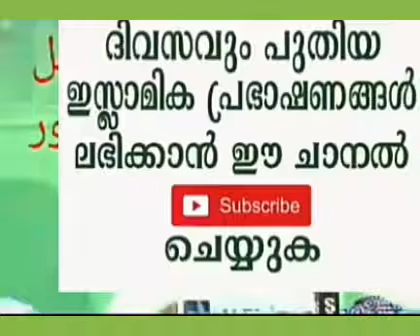മുത്ത് നബി(ﷺ) യുടെ മദ്ഹിലായി കഴിഞ്ഞുകൂടുന്നവർ ഭാഗ്യവാൻമാർ..... പകര അഹ്സനി ഉസ്താദ്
മുത്ത് നബി (ﷺ) യുടെ മദ്ഹിലായി കഴിഞ്ഞുകൂടുന്നവർ ഭാഗ്യവാൻമാർ. സ്വലാത്തുകൾ വർദ്ധിപ്പിച്ചു പാതിരാത്രികളിൽ സുജൂദിൽ കിടന്ന് പൊട്ടിക്കരഞ്ഞ് പാപങ്ങൾ പൊറുപ്പിച്ച് അല്ലാഹുവിലേക്ക് അടുക്കുക..